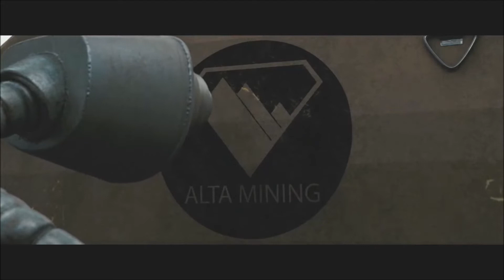Younger Brother Train